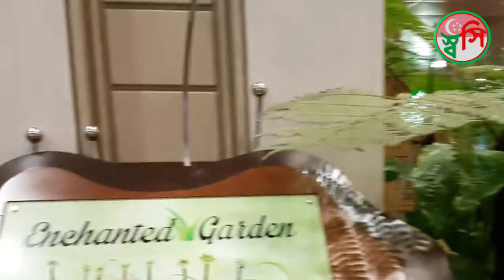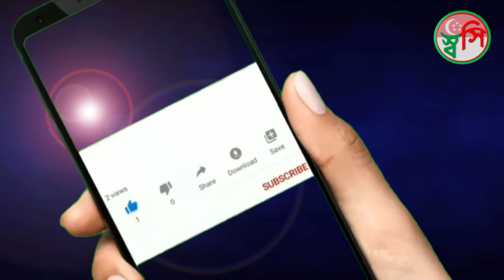Singapore Airport, Changi Airport, Singapore, 2017, Singapore Travel, Tour Singapore